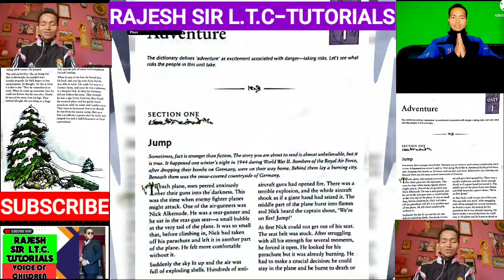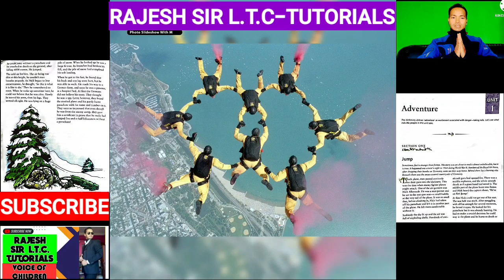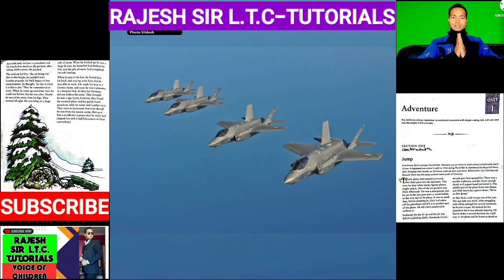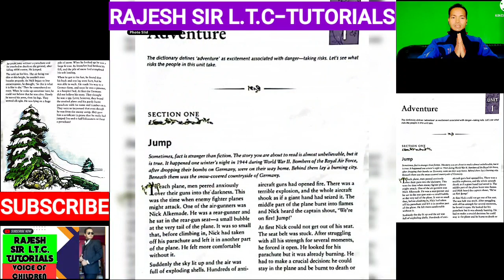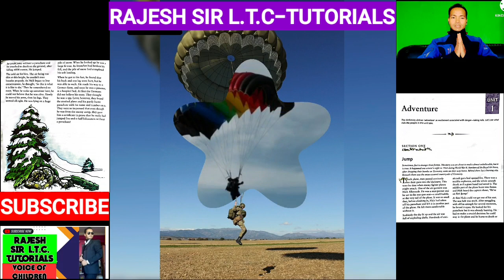ADVENTURE#MR.NICK ALKEMADE#JUMP#INTERPRETATION